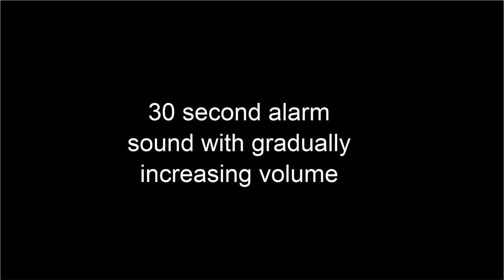30 second alarm sound with gradually increasing volume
30 second alarm sound with gradually increasing volume